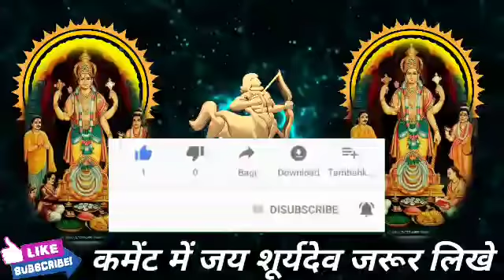धनु राशि वालों 9 जनवरी रविवार के दिन बहुत अच्छा खबर। मिलेगी बड़ी खुशखबरी।